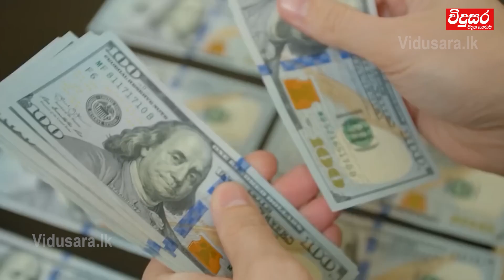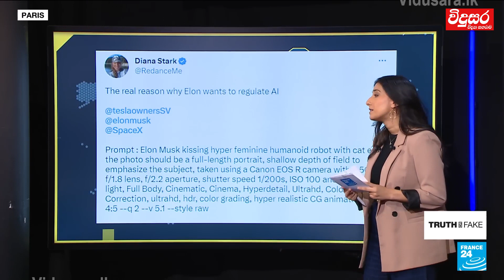Elon Musk Unveils New Generation Robots | රොබෝ බිරින්දෑ ගෙට කැන්දා එන දවස ළඟ ද?